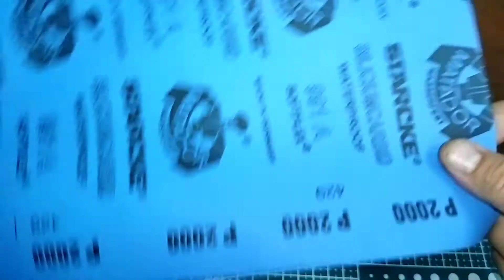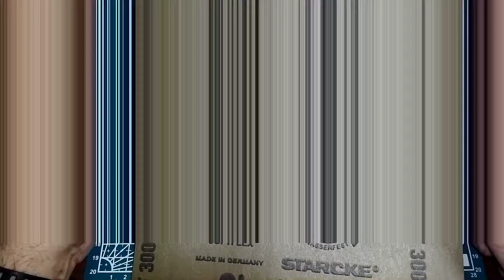Как убрать царапины с камеры смартфона.